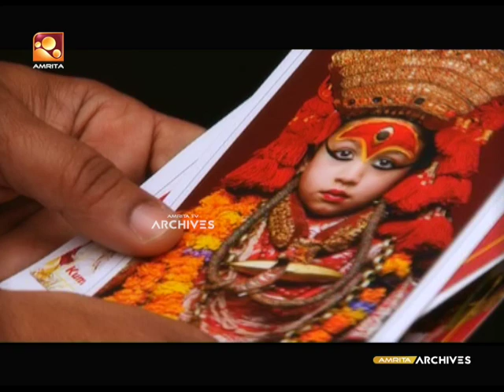Himapadhangalil |EPI:05|Amrita TV Archives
കൈലാസ മാനസരോവര്‍ യാത്ര...ഇന്ത്യയിലെ പ്രധാനപ്പെട്ട തീര്‍ത്ഥാടന കേന്ദ്രങ്ങളിലൊന്നാണ് കൈലാസ മാനസരോവര്‍. പരമശിവന്‍ വസിക്കുന്നത് ഇവിടെയാണ് എന്നാണ് വിശ്വാസം.കൈലാസ മാനസരോവര്‍ യാത്രയെക്കുറിച്ച് കൂടതൽ അറിയാം ഹിമപഥങ്ങളിലൂടെ.